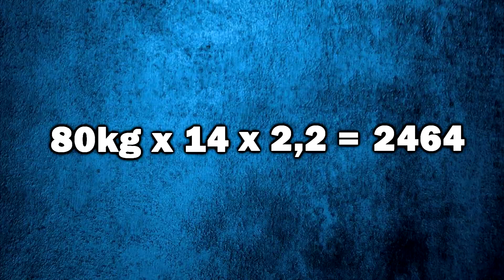SIMPELE FORMULE OM CALORIEEN UIT TE REKENEN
Een MAKKELIJKE manier om je dagelijkse energiebehoefte uit te rekenen.

Enkele voorbeelden van de activiteitsniveau's:
#14: iemand die op kantoor werkt en 2-3 keer per week sport
#15: iemand die staand en zittend werk doet en 2-4 keer per week sport
#16: iemand die staand en zittend werk doet en 5-7 keer per week sport
#17: iemand die in de bouw werkt en 5-7 keer per week sport

- Vragen? onderaan de video! -

- food en fit -